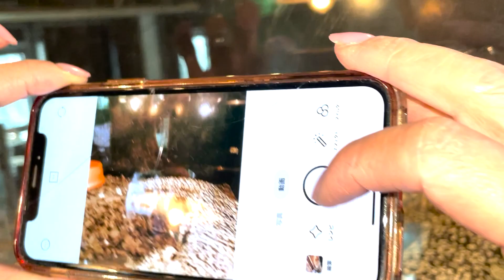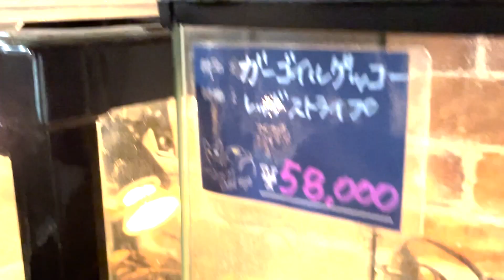犬猫8匹家にいるのに猫＆爬虫類カフェ、オッドアイ行って来ました。相模原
ちゅーちゃんたちのトリミング待ちで行って来ました。なかなか遊べますし、今後の家づくりのヒントになりました。

相模原市の猫＆爬虫類カフェ
オッドアイ

YouTubeにはアップしてない短編おもしろ動画も多数投稿しています。

秋田犬ぼんちゃんから始まった私たちのYoutube 。
今の家族構成は
柴犬もどきのスーちゃん♀（2021年1月お空に行きました）
マルプー　トノ　♂
マルチーズのちゅーぶくん　♂
猫　ポンプ　♂
猫　ひめ　♀
猫　ハグ　♂
秋田犬　らんぷ　♀
はぐれ猫　クロン　♀
はぐれ猫　ミニポン　♀
の9匹の大所帯となっています。彼らが繰り広げるドタバタな毎日の喜劇をお楽しみくださいね。

【ぼん・スー・ちゅープロジェクト】

【ぼん・スー・ちゅーSNS】

【ぼん・スー・ちゅー　トピックス】

NEWS】ぼん・スー・ちゅーがLINEスタンプになりました。可愛い仕上がりとなっていますので、是非多くの皆様にお使いいただければ嬉しいです。

ランプちゃんのスタンプ（まだ8個しかデザインないです。）